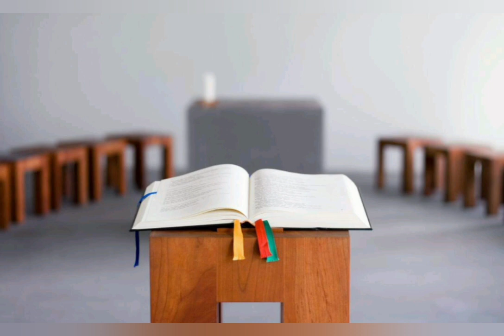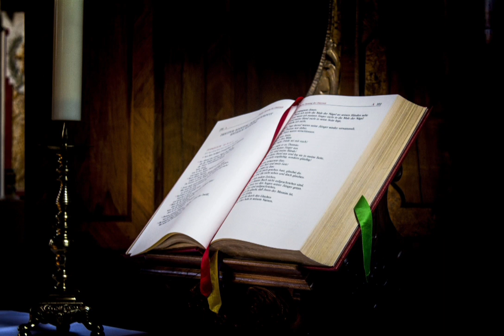“Twirinde ikivunge cy’abantu gituma tutabona umukiro” | Padiri Prosper Niyonagira-Catholique Rwanda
Iyaba twarengaga ikivunge kidukingiriza ntitubone Yezu, twagakize burundu maze isoko iturimo y’ubukozi bw’ibibi, ubugizi bwa nabi, y’urwango, y’ishyari, …  igakama burundu.

Bavandimwe dusabe Imana iturinde kubera abandi cya kivunge kibi gikingiriza abandi kikababuza kubona Yezu, kumukoraho no kwakira ubuzima atanga ku buntu. Tumusabe kandi ngo tubashe kumenya ibivunge byateye bigamije kudutandukanya na We. Nitubimenya, tubashe kubyirinda ndetse bigere n’aho ibyo bivunge tubihindura na byo bikamenya umukiro ukomoka kuri Yezu Kristu.

Nyagasani Yezu abane namwe !

Padiri Prosper NIYONAGIRA

GITARAMA-KABGAYI